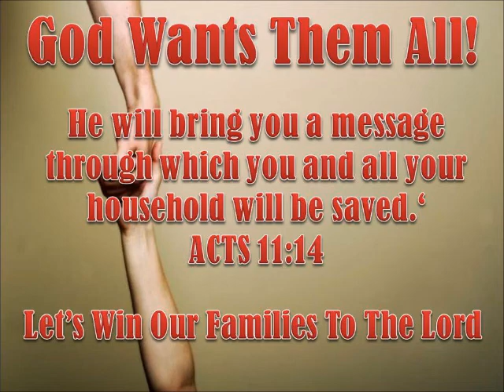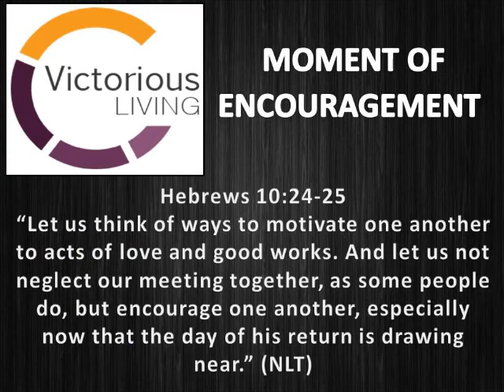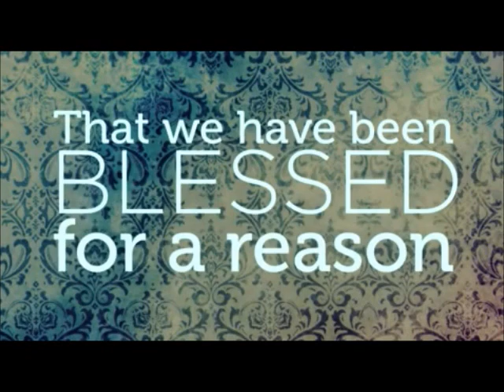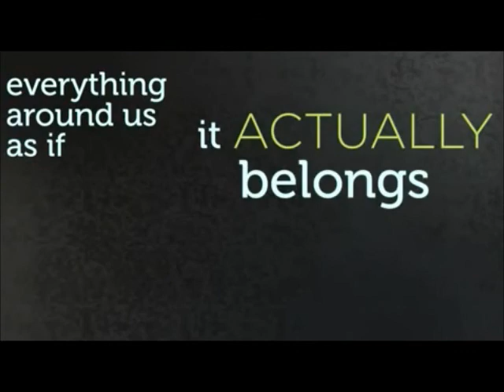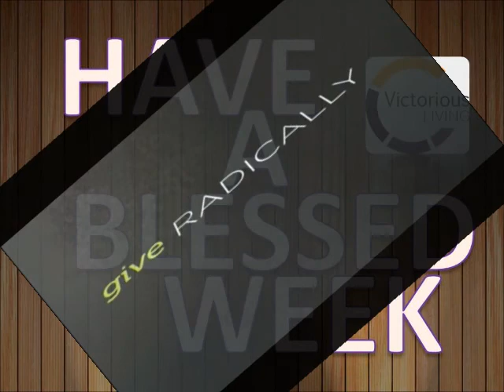announcements may 12 2013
Join us for Debt Elimination Sunday!
Victorious Living Christian Center
2735 Columbus St.
Grove City, OH. 43123